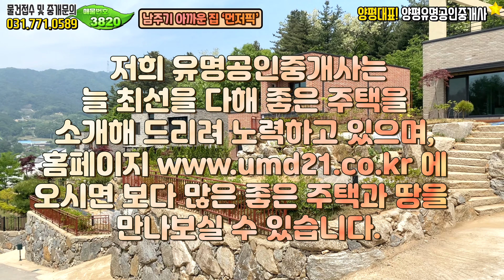[매매완료]양서면 양평전원주택 급매물,철근콘크리트,남향집[유명부동산 No.3820]경기 양평 양서면 고급 단독 주택 매매,유명공인중개사,Korean Houses for Sale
위치 :  경기 양평군 양서면 /  대지 561㎡ (170평) / 건물 145㎡ (44평) / 철근콘크리트구조

[HOUSE PLAN]
대지위치 : 경기 양평군 양서면
대지면적 : 대지 561㎡ (170평)
건물면적 : 건물 145㎡ (44평)
건물규모 : 지상2층
준공년도 : 2021년 4월준공 예정
주차대수 : 야외주차 2대
공법 : 철근콘크리트주택
조경상태 : 잔디,조경수,데크 마무리중
기타 : 기름보일러/지하수/정화조
매매가 : 6억5천만원

감사합니다.